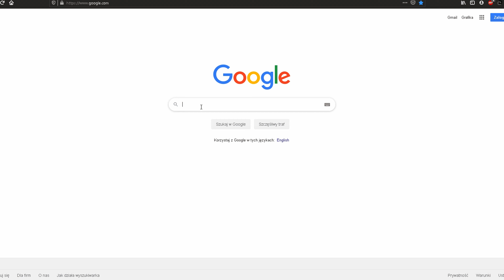VALORANT | OH MY GOD, RONNY | HIGHLIGHTS #6 + my aim training [4k60]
ESL ID: 10299226

Soon
MY PC SPECS & GEAR

• Motherboard MSI B450-A PRO MAX

• HDD ST1000DM 1TB

• SSD M.2 ADATA 512GB M.2 PCIe NVMe XPG SX8200 Pro

• RAM HyperX Predator, DDR4, 16 GB,3200MHz

• Monitor 1 BenQ XL2411P 144hz

• Monitor 2 Samsung LSzzE390HSLED

• Mouse A4tech Bloody v8M (DPI 2200)

• Mousepad Bloody

• Keyboard MODECOM Volcano Hammer Outemu Blue (K-MC-HAMMER-U-BLUE)

• Mic Novox nc1 black + pop filter

Video Recorder : ShadowPlay

Video Editor : Vegas Pro 16.0 (64-bit)